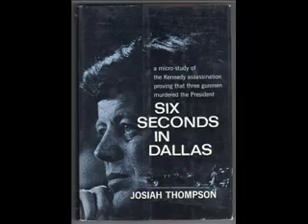INTERVIEW WITH JOSIAH THOMPSON (DECEMBER 29, 1967)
This is a nearly hour-long radio interview with JFK assassination conspiracist and author Josiah Thompson.

The interview was conducted by William O'Connell on December 29, 1967, which was shortly after the release of Thompson's book about President Kennedy's assassination, "Six Seconds In Dallas".

SOURCE: Pacifica Radio Archives.